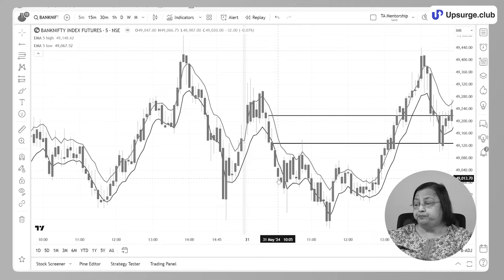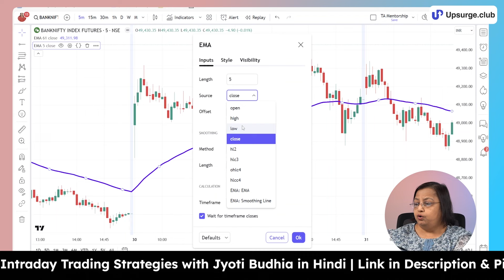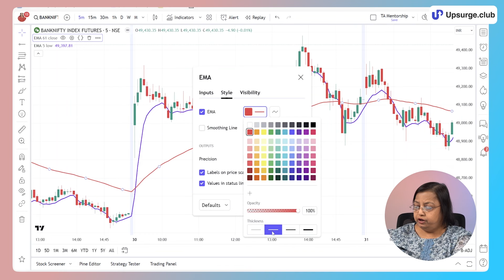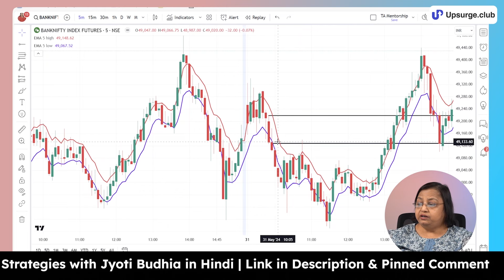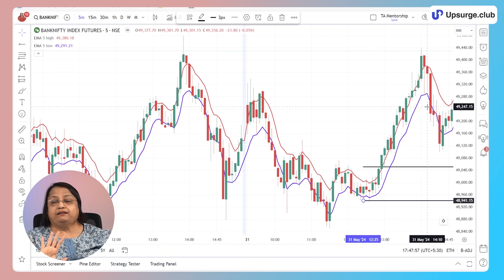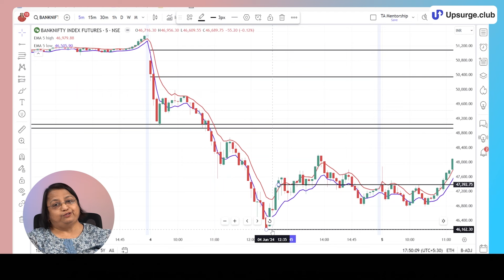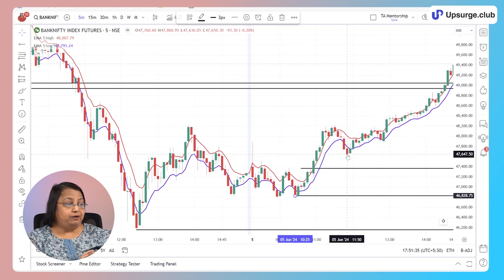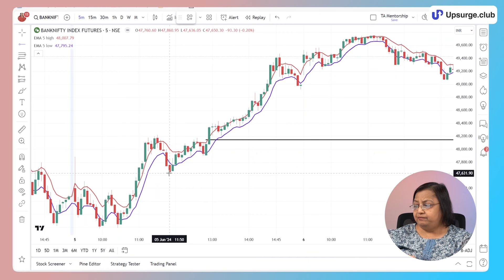Advanced Scalping Strategy for Bank Nifty | Scalping Trading Strategies | Jyoti Budhia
📈 Check out our course on Intraday trading strategy by Jyoti Budhia in Hindi

In this video, Jyoti Ma'am shares an advanced scalping and intraday trading strategy that anyone can use to achieve good profits in the markets. She explains the entire strategy, including entry points, exit points, and stop-loss levels, so you don't have to risk your own money on trial and error. Jyoti Ma'am provides everything you need to make the process simple and easy.

This is the advanced version everyone is asking for in the comments section of our previous video.

We are a one-stop solution for learning trading, investing & finance from leading industry experts. Choose from our curated range of 55+ courses, and 15+ masterclasses along with live webinars and discussions, to stay one step ahead of your peers when it comes to stock market trading & investing. Start your stock market journey today with upsurge.club. 🚀

Timestamp:
0:00 Introduction
0:45 5 EMA scalping strategy theory explained
4:17 Scalping Strategy in chart
13:37 Conclusion